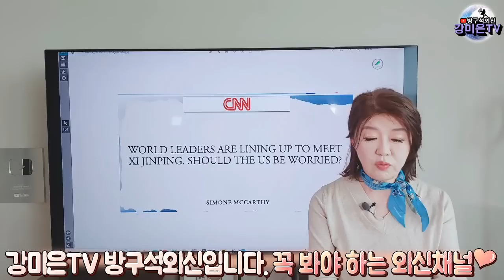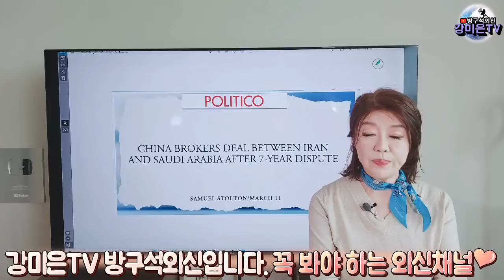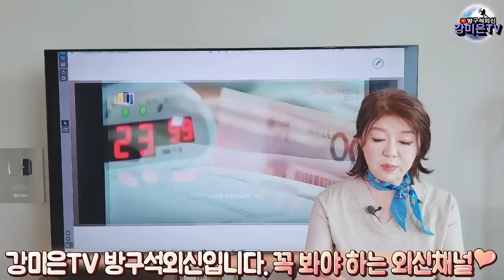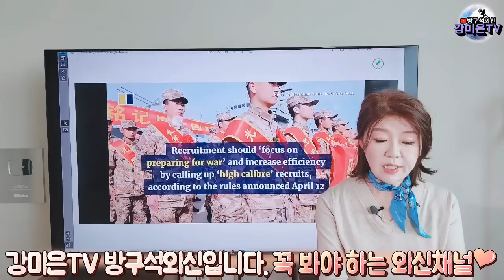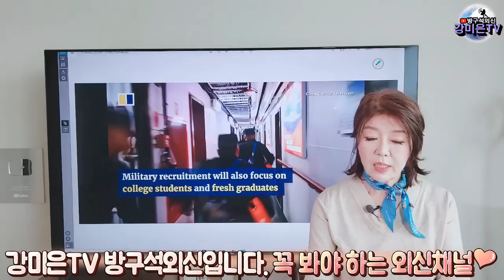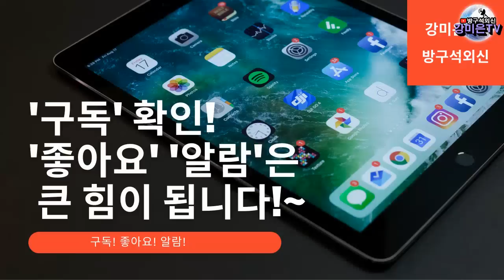중국은 과연 전쟁을? [강미은TV 방구석외신]